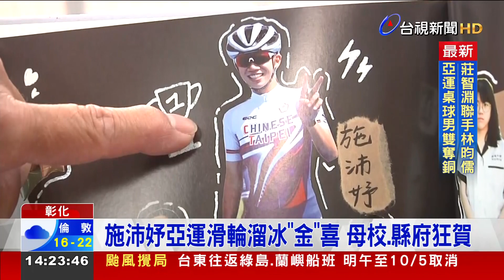施沛妤亞運滑輪溜冰「金」喜 母校.縣府狂賀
杭州亞運賽事，台灣選手頻傳捷報。我國滑輪溜冰選手施沛妤，首次出征亞運，就在女子1萬公尺計點賽中奪下金牌，一早彰化縣長王惠美和鹿港鎮長，來到施家貼上為國爭光的紅榜祝賀，施沛妤今年剛進入陽明交通大學就讀，而他國高中的母校精誠中學師長，也因沛妤傑出表現，感到與有榮焉。